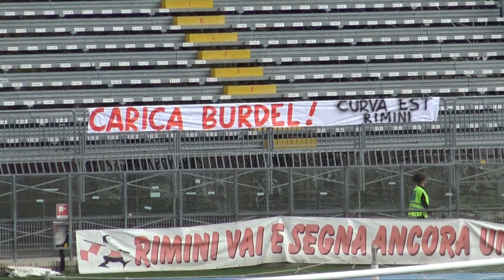Calcio serie D girone D. Rimini vs Forlì 2-0